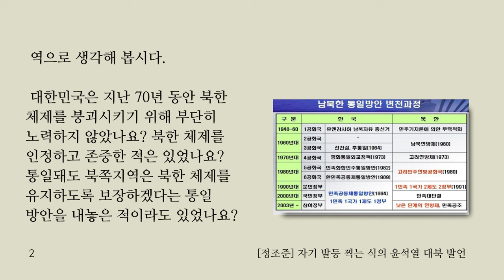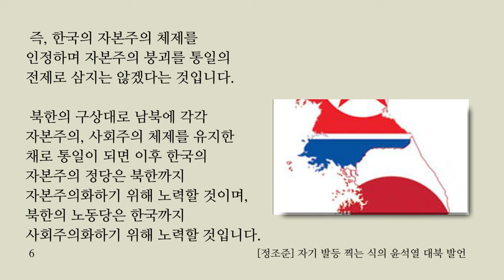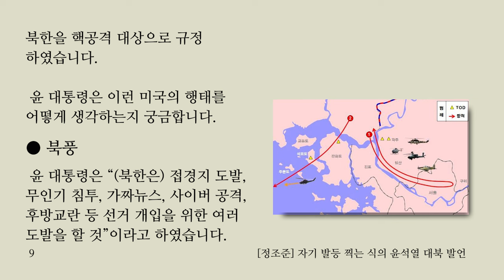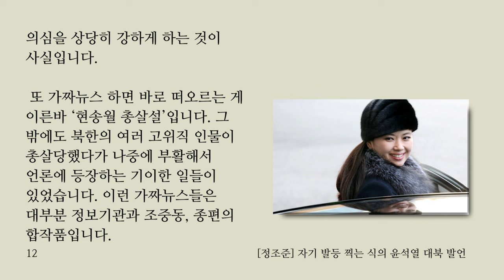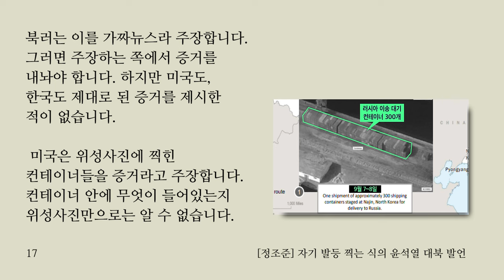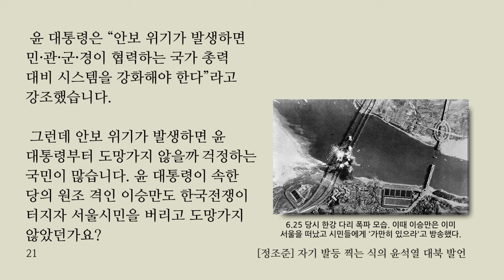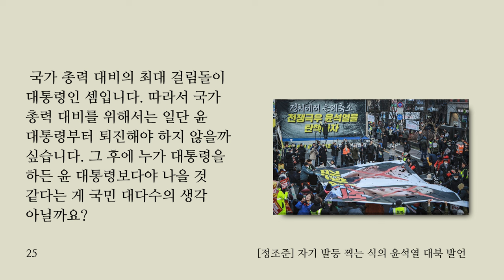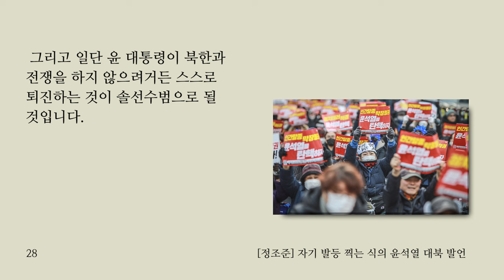[정조준] 자기 발등 찍는 식의 윤석열 대북 발언